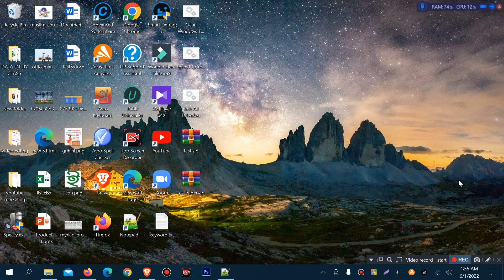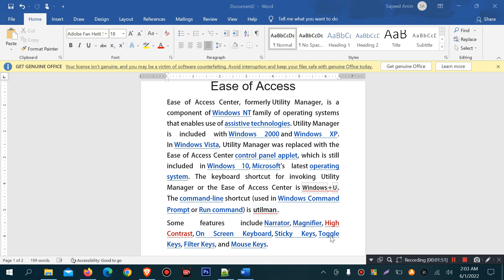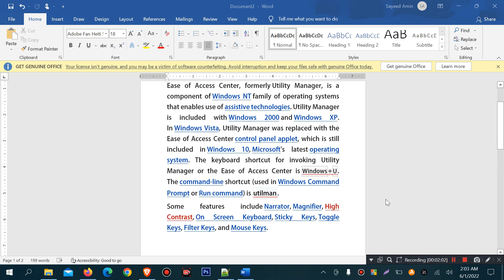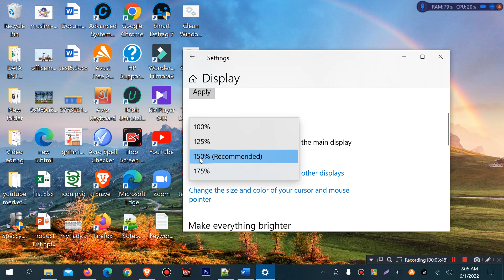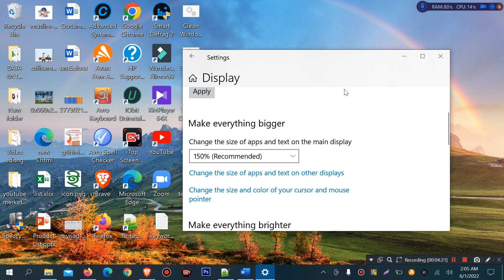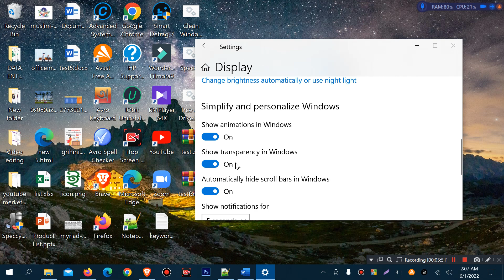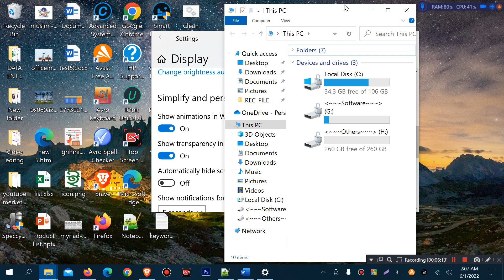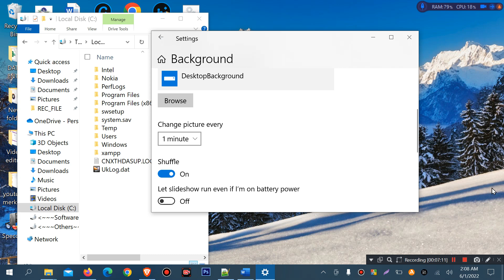How to Use Ease Of Access Settings | Accessibility Options Windows 10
How to Use Ease Of Access Settings | Accessibility Options Windows
Using Accessibility Options Windows 10